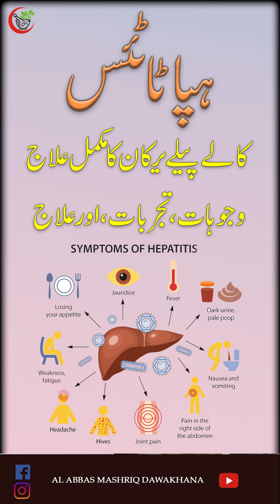Kala Pila Yarkan Ka Ilaj |Hepatitis B & C Treatment Symptoms By Hakeem Abbas Ali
حکیم عباس عل
رجسٹرڈ دواء خانہ 1984
Assalamualaikum viewers
Hakeem ABBAS ALI,
ہمارے دوا خانے میں
ہر بیماری کا علاج کیا جاتا ہے
ہمارے دوا خانہ کی دیسی جڑی بوٹیوں سے تیا ر کردہ دوا سے علاج کیا جاتا ہے۔جسے کوئی سائیڈ افیکٹ نہیں ہوتے ہیں
Video Chapter
0:00 Highlight
0:38 Nuskha

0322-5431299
دوائی حاصل کرنے کےلئے  رابطہ کاریں۔